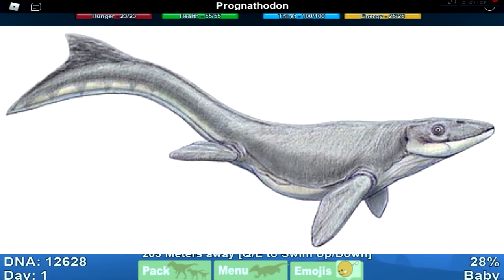DINOSAUR SIMULATOR: PROGNATODON